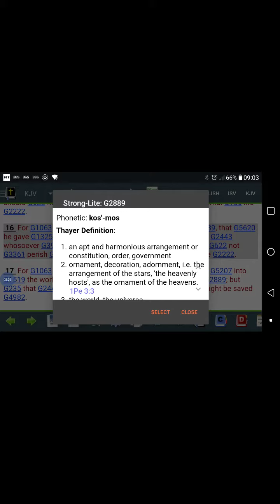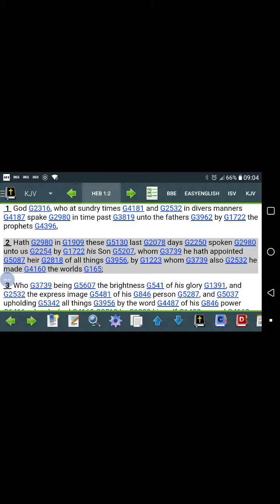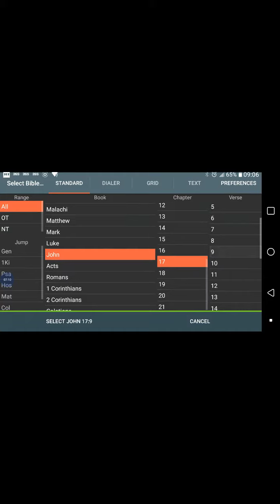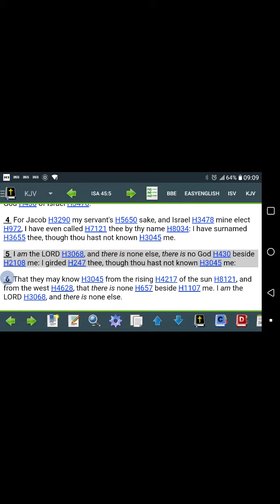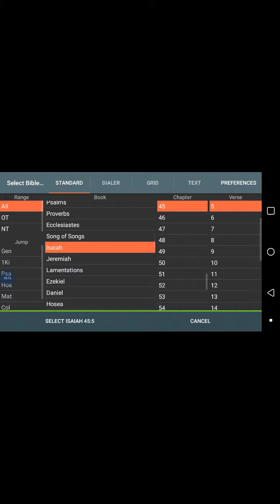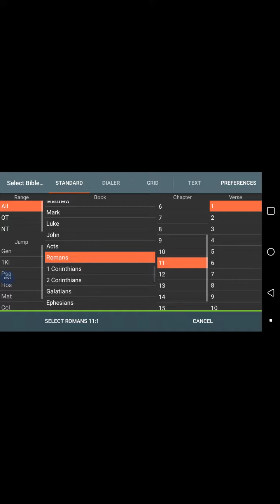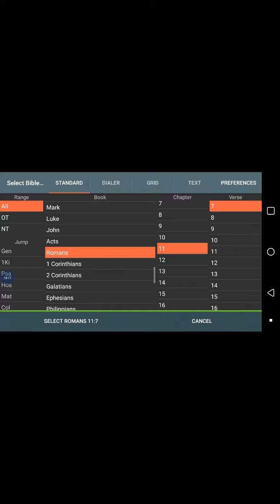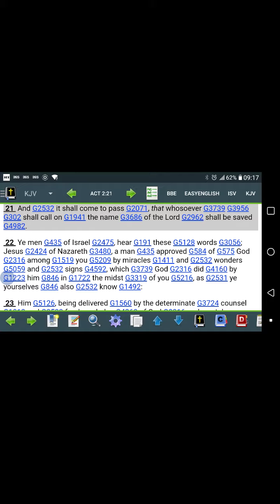John 3:16 breakdown